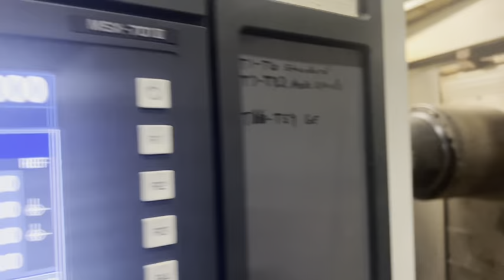Mori Seiki NH4000 exclusive video for DO- Video # 2